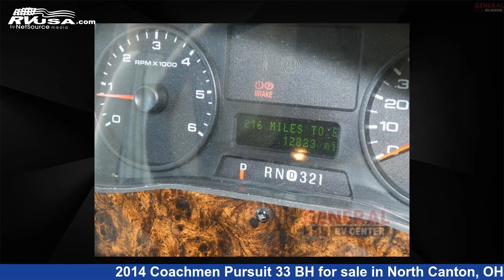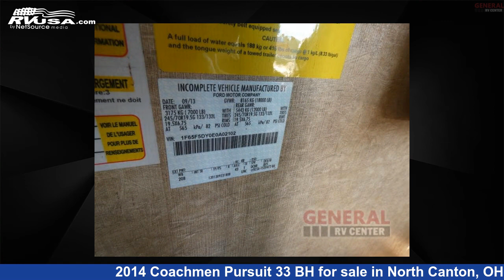Remarkable 2014 Coachmen Pursuit 33 BH Class A RV For Sale in North Canton, OH | RVUSA.com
This 2014 Coachmen Pursuit 33 BH is a Class A RV. It is located in North Canton, OH 44720 and is offered for sale by General RV Center. This Used Coachmen Is 33' 0" in length and features sleeps 9, Slideout, and 50 gal fresh water capacity. The floorplan layout of this Class A features Bunkhouse. This 2014 Coachmen Pursuit 33 BH is built on a Ford chassis.